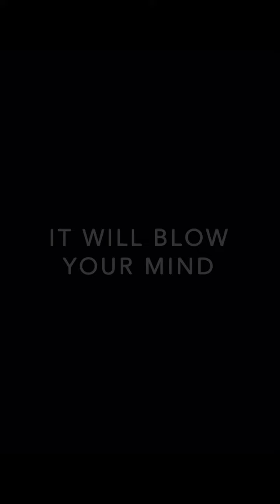UPSIDE DOWN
Moira Albertalli, together with Kai Leclerc, DEFYS GRAVITY!
With much ease they walk, juggle, sing and dance around in a completely inverted world.